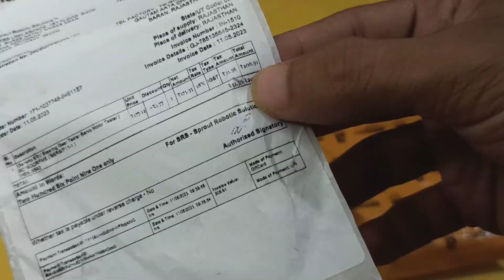Servo motor + servo tester works.....?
Hlo gyus

Is video m guys ham servo motor ko chalane k liye sevo tester ki unboxing karenge.

Y servo tester hamne Amazon se order kiya h 206 rs ka

This channel is dedicated to all things DIY! From unique home decor projects to science experiments, we have got you covered. Our aim is to inspire creativity, encourage hands-on learning, and provide step-by-step instructions to make each project accessible to everyone. Whether you're an experienced DIYer or just starting out, join us on our journey to create, build, and experiment. Let's bring your ideas to life!
THANK'S.